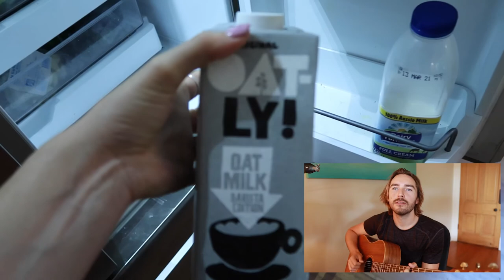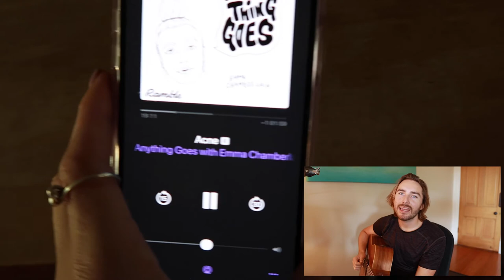i made my musician bf voiceover my morning routine through✨song✨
hi my dudes! i asked my musician bf to voiceover my morning routine through song... it's absolutely iconic. comment ur favourite part down below lol.

love u guys sm